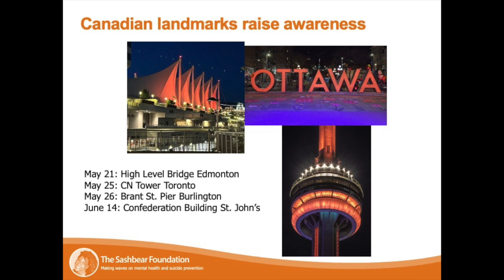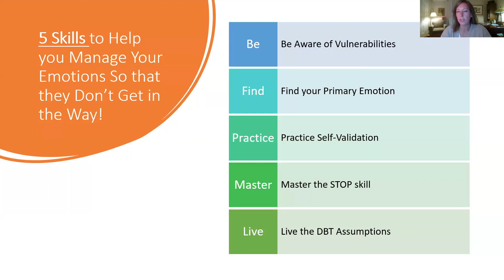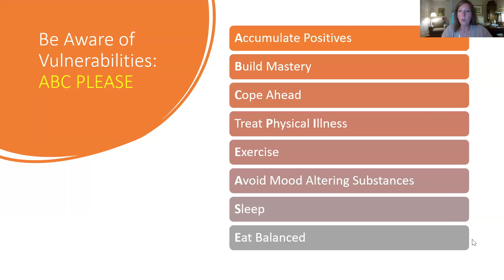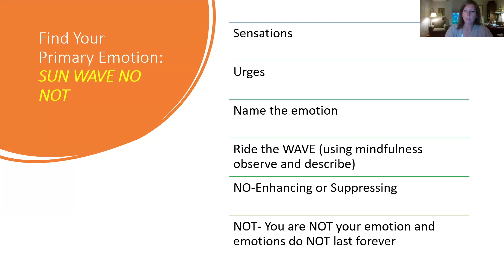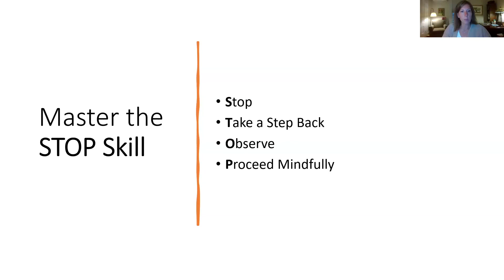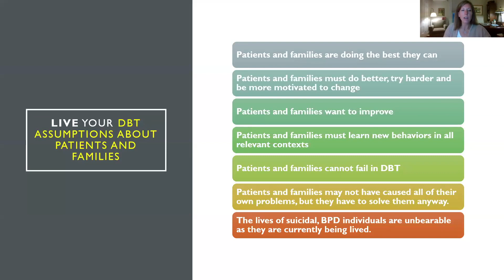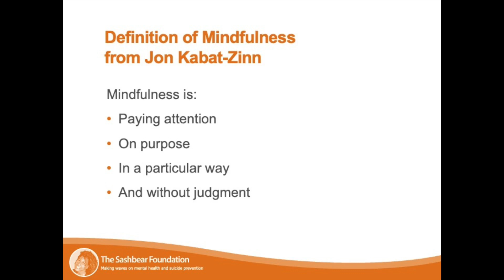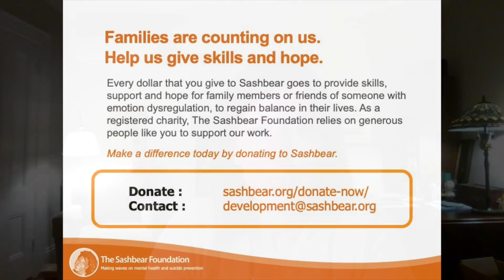What Do I Do with All of MY Emotions? Supporting Parents So Their Emotions Do Not Get in the Way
When your child or someone you love is suffering, as a parent or family member it can be hard not to suffer as well. The emotions you may experience can be complicated and at times conflicting. It is particularly challenging to manage your own emotions in the face of an emotionally dysregulated loved one when the stakes can feel very high. You own fear, anger, sadness, guilt and shame can overtake you and hijack your parenting or relationship with your loved one. In the best times your emotions can lead to deeper connection and understanding, and in the harder times they can lead to isolation, disconnection and hopelessness.